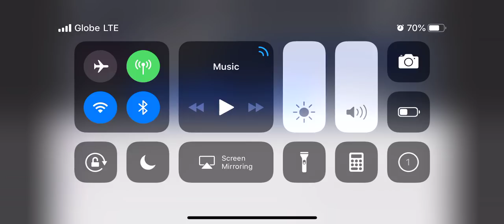Rush Hour - January 18, 2019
Recording from One News Philippines facebook live airing of an interview of Neat Obsessions' Issa Reyes by Shawn Yao and Charles Lejano.

All credits to One News PH Production